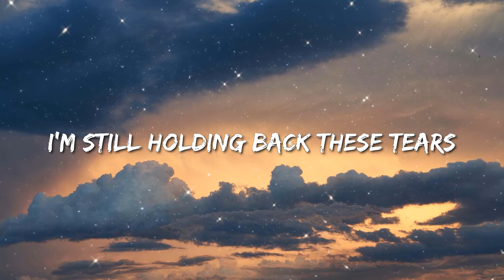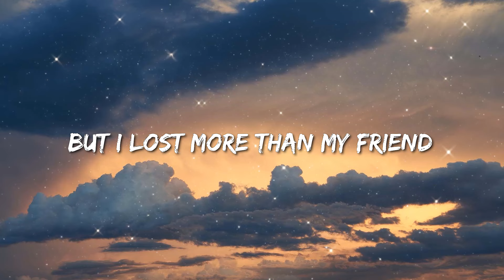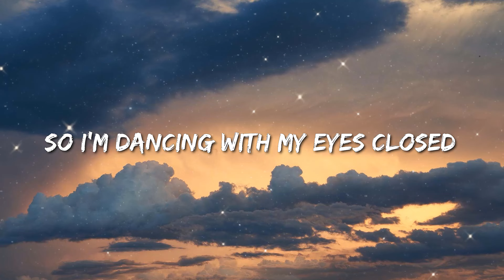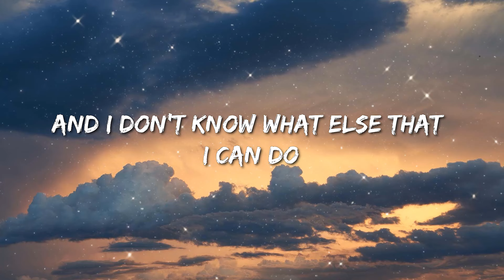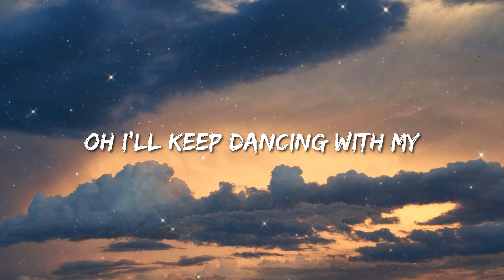Ed Sheeran - Eyes Closed (Lyrics) - Eslabon Armado , David Guetta, Anne-Marie & Coi Leray, Zach Brya